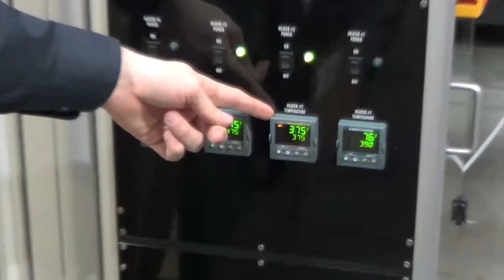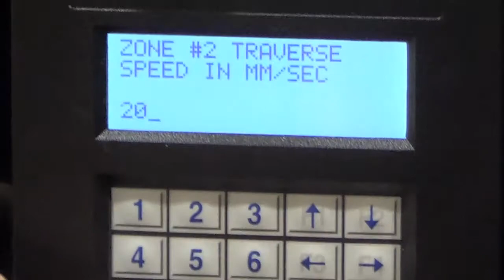MT-LWA Medical Tubing Process Peel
Lapp Tannehill supplies MT-LWA, which is a 2:1 to 4:1 heat shrinkable, crosslinked medical-grade modified polyolefin tubing product designed for process aid application for minimally invasive medical devices. It is nearly homogenous and essentially free from flaws, defects, pinholes, seams, cracks or inclusions. The product will recover to a predetermined size upon application of heat in excess of 110°C (230°F). With the Raychem crosslink advantage material can reflow nylon/pebax grade plastics